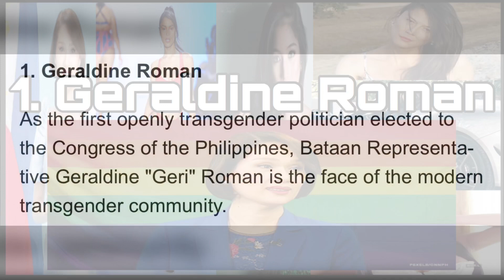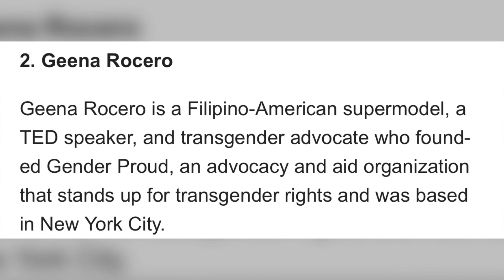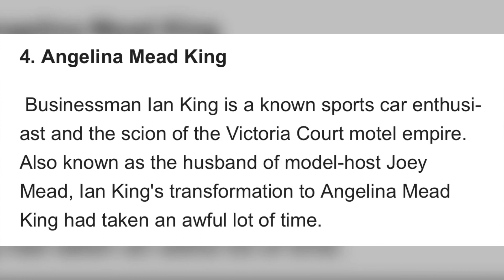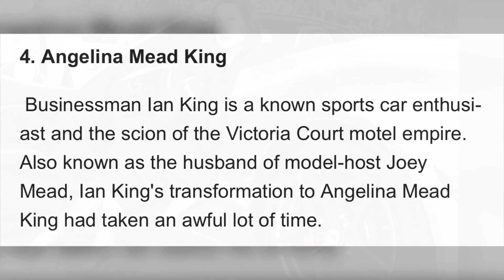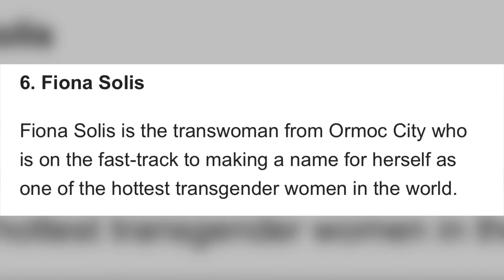Awesome PH transgender transformations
1. Geraldine Roman
2. Geena Rocero
3. Kevin Balot
4. Angelina Mead King
5. Bb Gandanghari
6. Fiona Solis

They are are proud and loud with their transformation. The Constitution of the Philippines does not prohibit same-sex marriage. Allowed for individuals but not allowed for same-sex couples. The lesbian, gay, bisexual, transgender and queer (LGBTQ) people in the Philippines have a distinctive culture in society and also have limited legal rights.
In recognition of the revival of the Anti-Discrimination Bill (ADB) at the House of Representatives, upon endorsement of Bataan Representative Geraldine Roman, it seems anything but appropriate to unearth the colorful transformation stories of these transwomen of the modern times.